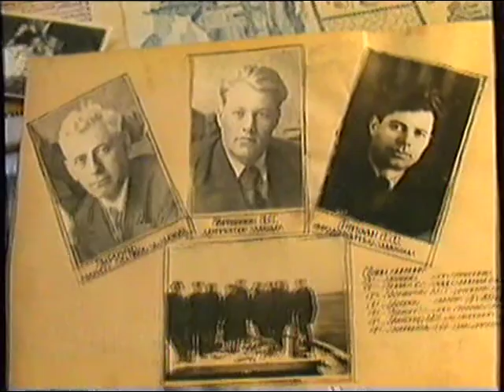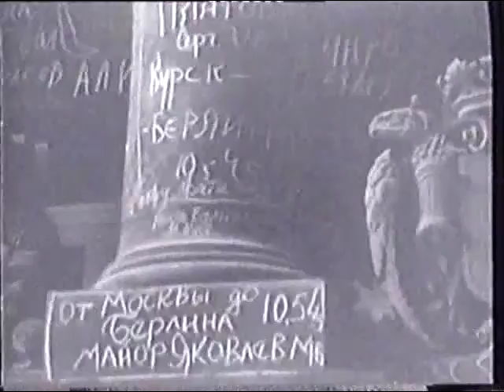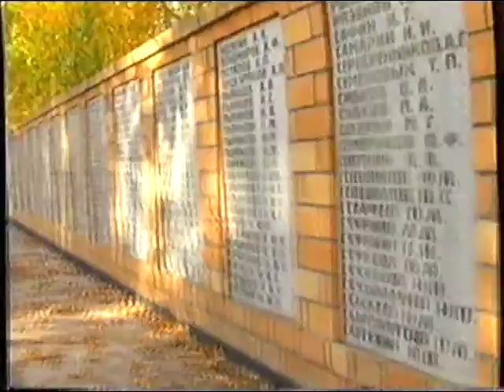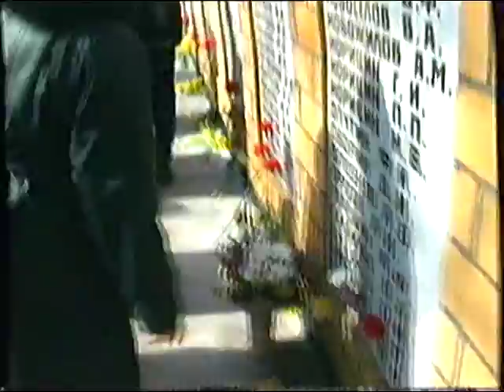Добрянка. Выстояли и победили